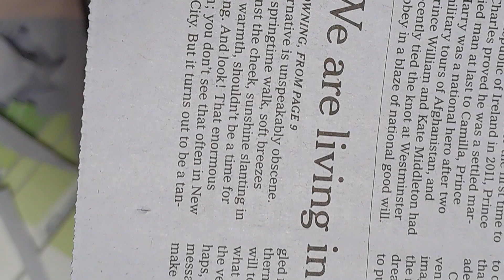We are living